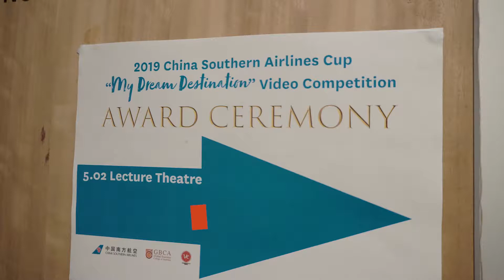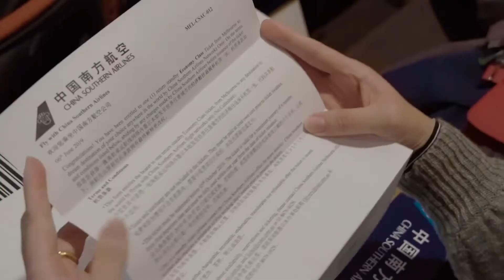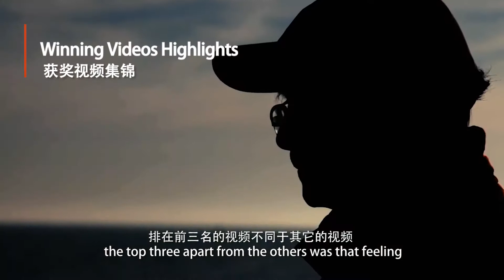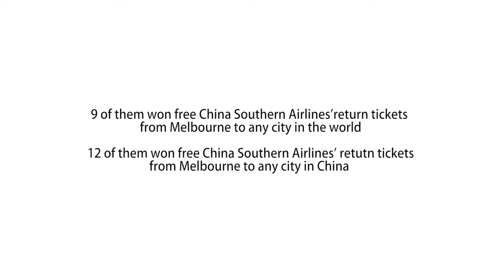2019 GBCA & CSA Cup Ceremony, Melbourne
Have a look at who are the lucky guys to get the free return flight tickets!

GBCA
Global Business College of Australia
Melbourne
College
Diploma of Business
Early Childhood Education and Care
Business
English program
University Pathway program
UC
Interpreting
Certificate
Further study
University of Canberra
RTO
Vocational courses
International student
Agency
Oversea student